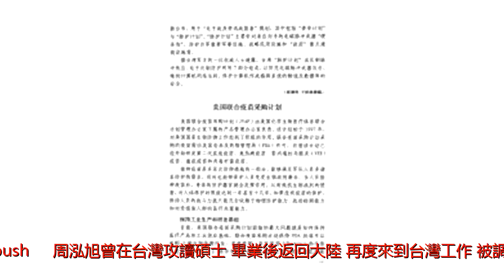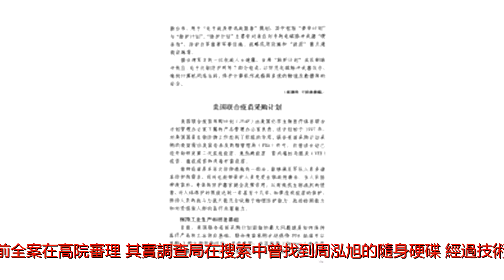中共國台辦提供巨額資金透過新黨吸收台灣軍方人員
來源:法廣作者:陳民峰周泓旭(左)2012年參觀台灣立法院。網路(周泓旭Facebook）台灣檢方去年底大動作搜索約談新黨青年幹部的案件今天偵查終結，檢方查出已被判刑的陸生共諜周泓旭，在2015年間利用與新黨發言人王炳忠、新聞部副主任林明正、新思維中心主任侯漢廷成立「星火秘密小組」機會，擬定「火星T計劃」，藉由核心小組成員，結識台灣軍方人員，拓展人脈，違反國安法，將周泓旭移請高院併案審理。(adsbygoogle=window.adsbygoogle||[]).push({});周泓旭曾在台灣攻讀碩士，畢業後返回大陸，再度來到台灣工作，被調查局查獲企圖吸收一名外交人員，違反國家安全法，已經被台北地方法院判刑一年兩個月，周泓旭上訴，目前全案在高院審理。其實調查局在搜索中曾找到周泓旭的隨身硬碟，經過技術復原，找到許多檔案，包括「我系統開展台灣統派工作的做法體會（簡體字）」、「星火T計劃」、「燎原企劃案」、「2017年年度預算計劃」等，顯示周泓旭有計劃在台灣推動工作，發展組織，且因這些組織和王炳忠等人有關，才有12月20日清晨同步搜索新黨青年幹部的事件。北檢新聞稿指出，周泓旭於2014年4、5月間，陸續結識王炳忠等新黨人員後，12月起接受國台辦指示擔任聯繫窗口，利用並參與王炳忠等人運作「燎原新聞網」、「新中華兒女學會」及執行「星火T計劃」的機會，協助提供所需資金，其中燎原新聞網站，由國台辦全額資助，每年提供新台幣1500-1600萬元，供王炳忠使用，無須報賬。(adsbygoogle=window.adsbygoogle||[]).push({});周泓旭以此方式物色台灣軍方人員，為大陸地區行政、軍事、黨務或其他公務機構在台發展組織，並定期向大陸彙報這些團體的工作企劃、預算案及工作成果報告。林明正和侯漢廷都曾將所認識的六位台灣軍方人員的個人資料及合照提供給周泓旭，周泓旭則在他的「星火T計劃」列為成果。北檢表示，因本案遭搜索約談的王炳忠等四位新黨青年軍，在本案中是證人身分；但另有民眾告發王炳忠等三人涉及國安法案件，將另案釐清。